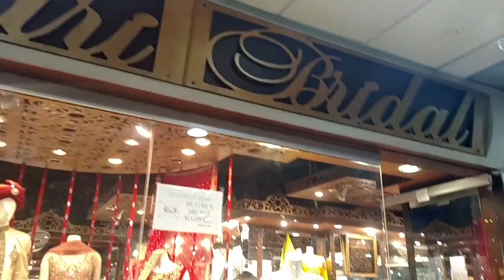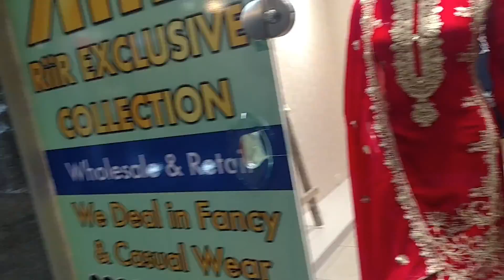Latest Wedding Suits | Indian Marriage Dress | Casual Dresses | Bridal Dress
luckyghazi Latest Wedding Suits | Indian Marriage Dress | Casual Dresses | Bridal Dress